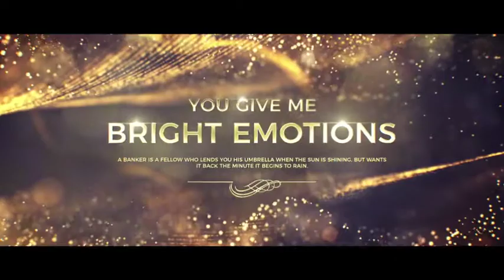Charming Titles-After Effects Template Videohive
Charming Titles is a beautiful and simple project ideal for opener, trailer, teasers, video blogs, great for advertising precious stones, jewelry, luxury, and more. Extremely easy to use. Just change text, choose color scheme and you are ready to go!

A detailed video tutorial will tell you how to edit a project, replace text, apply color schemes or customize colors manually. Through easy video tutorial, anyone, even a novice will be able to use this project.

—— watch preview in HD ——

Music not included but you can find it here

PROJECT MAIN FEATURES:

- Works with After Effects CS6, CC and higher
- Full HD (1920×1080) resolution, 25 FPS
- Quick and Easy Customization (detailed video tutorial included)
- 5 prepared color schemes (change in a couple of clicks)
- Easily change color and create your own color scheme!
- Works for all language (expression universalized)
- No extra plug-ins required
- Plugins version included (Form 4, Optical Flare)
- Black fields (top and bottom) can be disabled in the project
- Modular structure
- Multi-purpose
- Great atmosphere
- Link to free fonts and used video in description